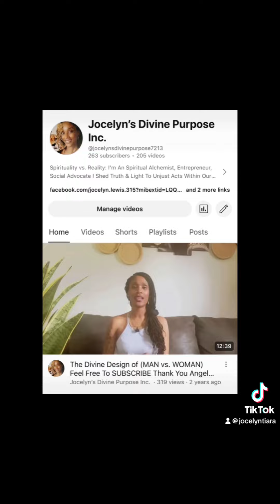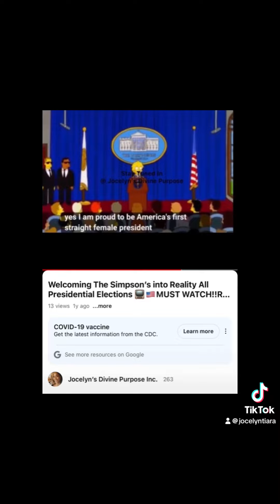Who Run The World Girls!!! 🫶🏾✨🧜🏽‍♀️